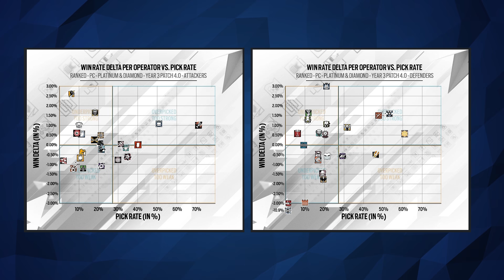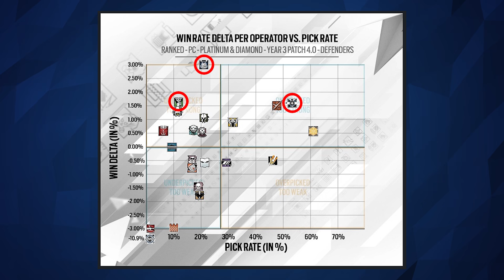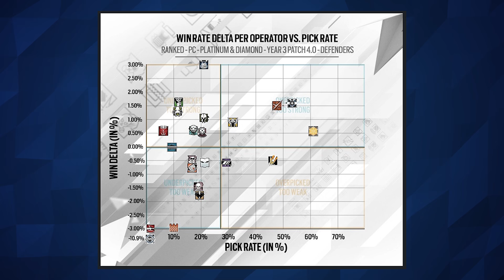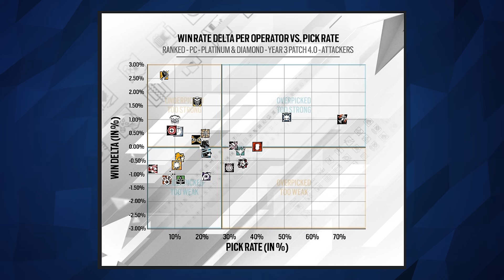Balancing Graphs, Win Delta, Pick Rate - Y3S4.2 - 6News - Tom Clancy's Rainbow Six Siege